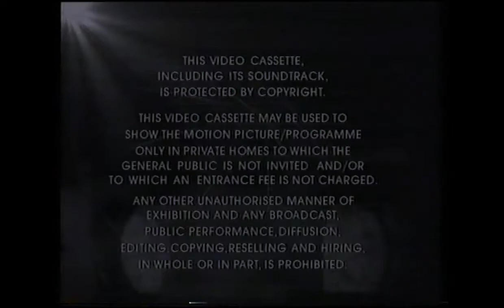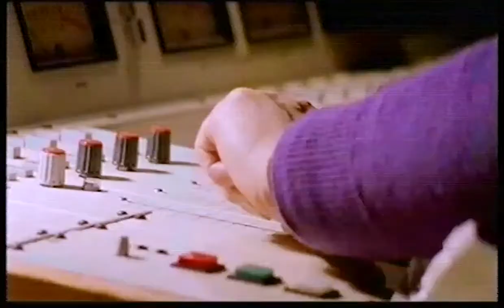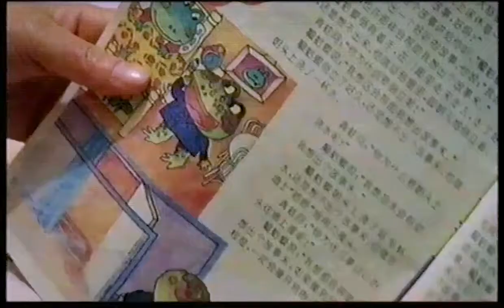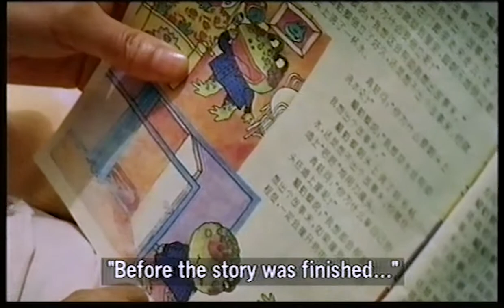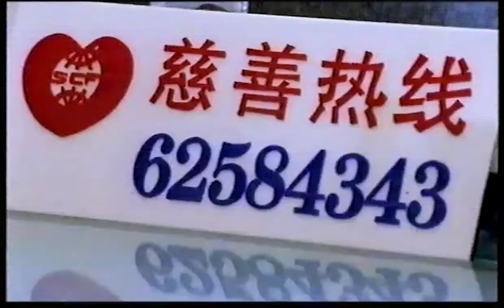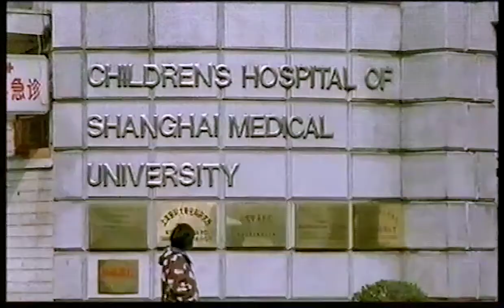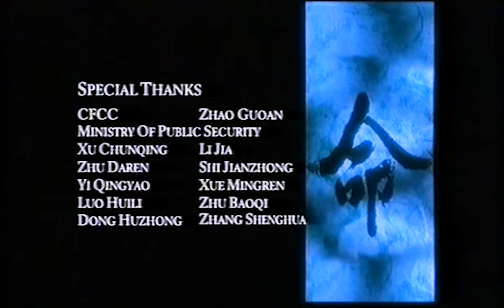Shanghai Vice (1999) - A Sense Of Injustice (5/7) (VHS Quality)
Episode 5 - A Sense Of Injustice
Special Thanks: CFCC and Zhao Guoan
Ministry of Public Security: Xu Chunqing, Li Jia, Zhu Daren, Shi Jianzhong, Yi Qingyao, Xue Mingren, Luo Huili, Zhu Baoqi, Dong Huzhong, Zhang Shenghua, John Willis, Ana Beresford, Daniel Agland, Lara Agland, Dick Knapman, Ben Murray, Bob Hapgood, Kevin Horsewood, David Packham, Sally K. Church, David Freeman and Adrian Woodward
Sound (Shanghai): Cai Ruohuang
Production Assistant: Ji Xiaoyan
Dubbing Editors: Kate Hopkins and Tim Owens
Dubbing Mixer: Andrew Wilson
Post-Production Co-Ordinator: Karina Lawson
Assistant Editors: Katie Dudgeon, Jo Walker, Lucien Clayton and Richard Crawford
Narrator: Ian Holm
Flutes: Guo Yue
Violin: Wilf Gibson
Editors: Nikki Oldroyd and David Dickie
Translations, Editorial Adviser and Co-Producer: Charlotte Ashby
Photographer, Director and Producer: Phil Agland

A River Films Production for Channel 4 and Discovery Communications.
Copyright: Channel Four Television Corporation MCMXCIX.

VHS Details:
This twinpack contains every episode of Phil Agland's Channel 4 documentary series chronicling daily life in Shanghai. Three years in the making, the series shows Shanghai's 40,000-strong police force attempting to combat the massive drug dealing operation in the city, alongside scenes of a young boy in need of a heart operation, a woman battling corrupt authorities, and an investigation into a school teacher who has gone missing in mysterious circumstances. Photographed on 16mm film.

Home Media Format: VHS
BBFC Classification: 15
Production Company: River Films Productions
Studio: Channel 4
Publisher: VCI (Video Collection International)
VHS Release Year: 1999
Running Length: 360 mins approx.
VHS Cat. No.: VC6775
Colour PAL
Aspect: 16:9 (Programme Content)